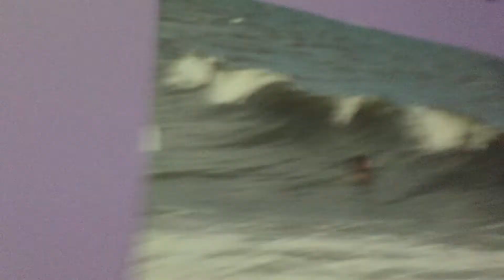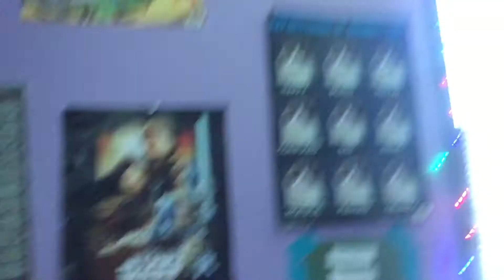ECL brawl episode 3 vs Mr Fatman